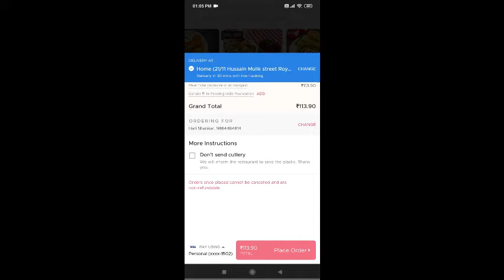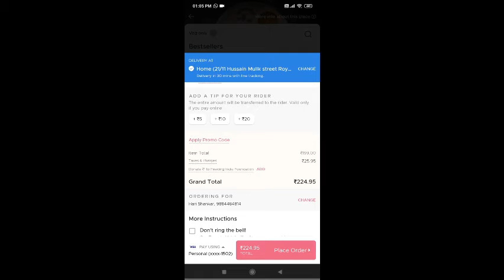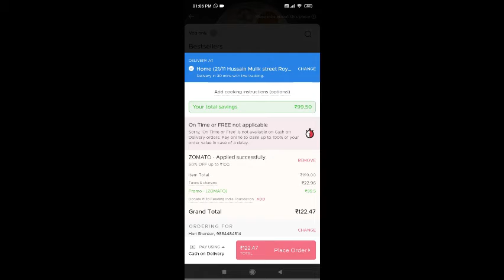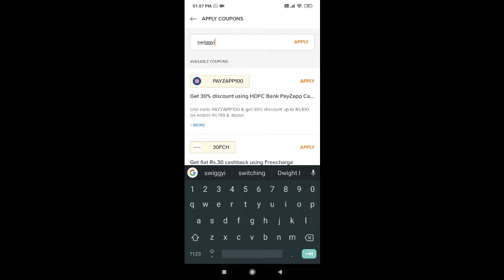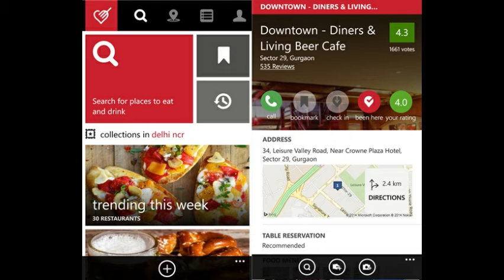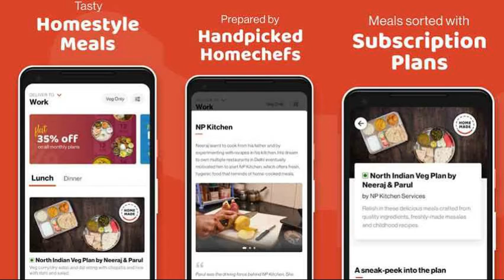Zomato Or Swiggy Who Won the Battle ???